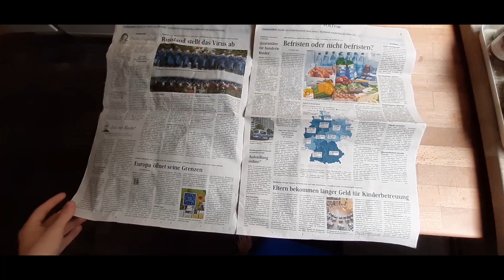[URD2] UnDast [Qualifikation][#6] (prod. by YEAHITIS x SHYGUY)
Lyrics:

Fuck ich bin wieder da nicht als Jury diesmal/
Rasiere ich als Kandidat alles klar/
Hab extra Creezey weiter gelassen damit ich es jetzt leichter hab/
Keiner schafft so viele weird flexes in nur einer Nacht/

Konkurrenz in dem Turnier das sind alles Muschis/
Meine Bitch heißt Perry darum nenne ich sie Platapussy/
Wenn ich auf meinem Bett laid back lieg/
Und ihr meinen Schwanz zeig singt sie Agent P/

Was heißt das wars für euch ihr sprecht grad Deutsch/
Ich breche Zungen ist mein Ziel und ihr steht in meim Fadenkreuz/
Schade bois ihr kriegt mich nichma wenn ich in nem Wigwam liege/
Und die Zerstörung des Teilnehmerfelds als ein Speedrun streame/

Creezey in der Jury was hat der Bastard hier verlorn/
Nur ich bring Action in Reactions so wie Katalysatorn/
Jeder sieht UnDast wieder vorn/
Und dieser Nakanai rappte schon da wurden erst die Fanta vier geborn/